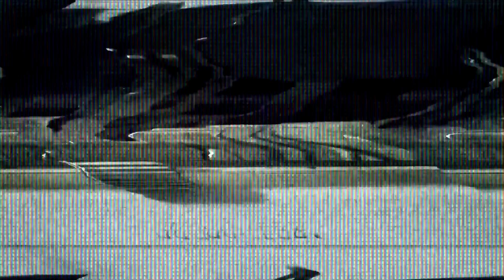Exploring RTR's Waterfalls and Caves (2016)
The exploration took 2 nights and 3 days.
○ Remedios Trinidad Romualdez (RTR), Agusan del Norte

If you have any questions, you can write in the comments for this video. If you like it please share. Thanks!